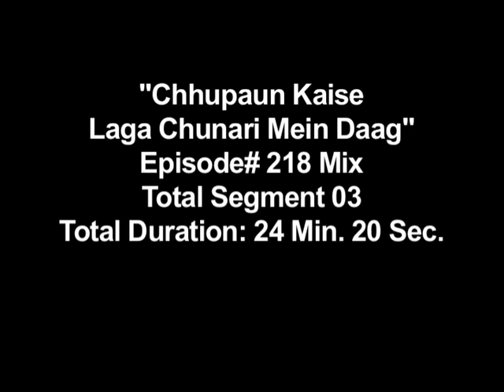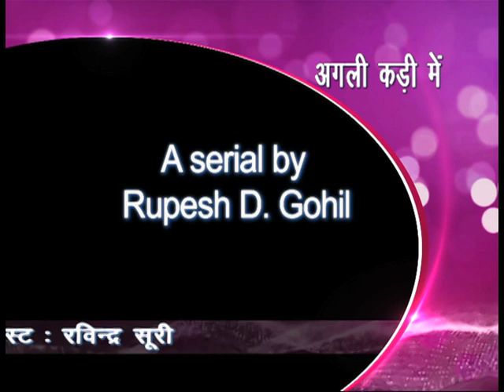Ep. # 218 - Chupaun Kaise Laga Chunari Me daag : छुपाऊं कैसे लागा चुनरी में दाग